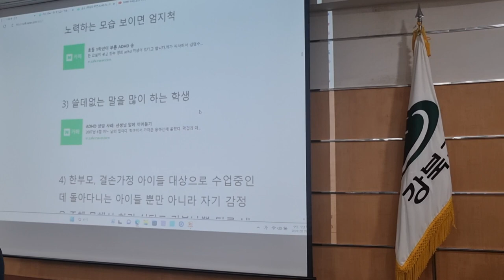쓸데 없는 말을 많이 하는 학생 강북구청마을교사 연수 2차시 2023 08 30 09 21 47 907